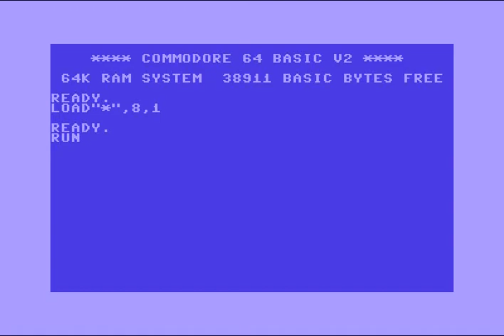(AFL) Alpha Flight 1970 Intro 081 ! Commodore 64 (C64)